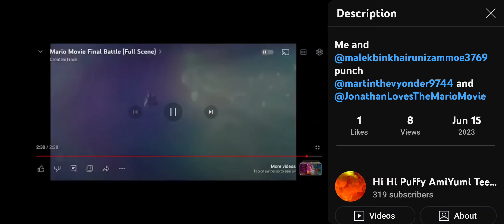exposed FOR MAKING A PUNCHING VIDEO OUT OF ME AND @Martin the Vyonder!!!!